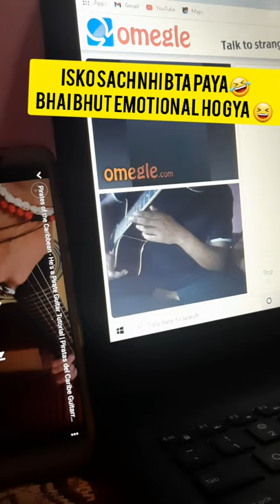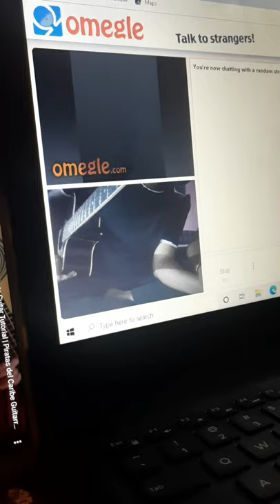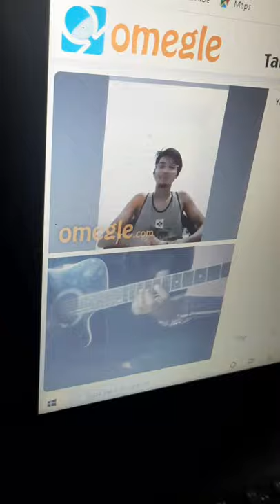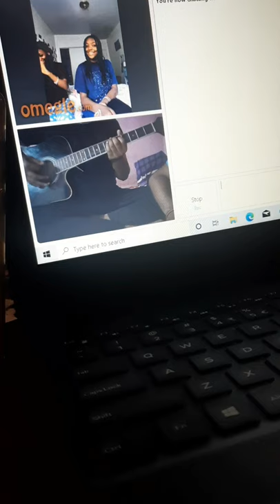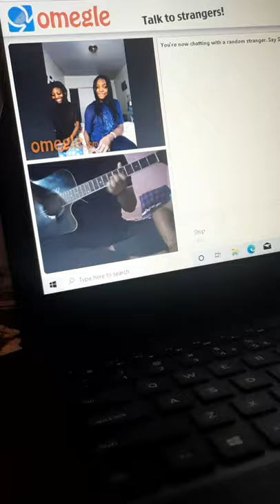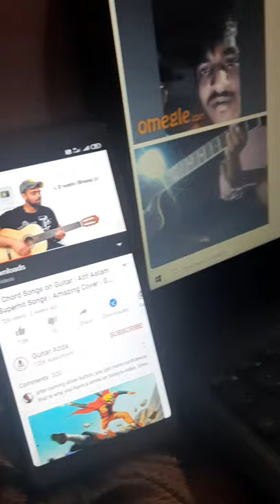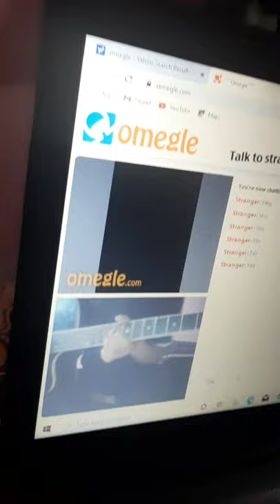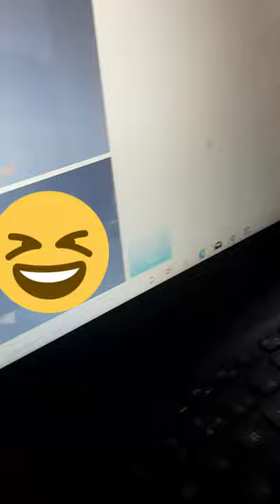Omengle prank, jab African ldki mili fake guitarist se🤣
agr iska dusra part dhekna chahte h toh please share kre or support kre😍😘